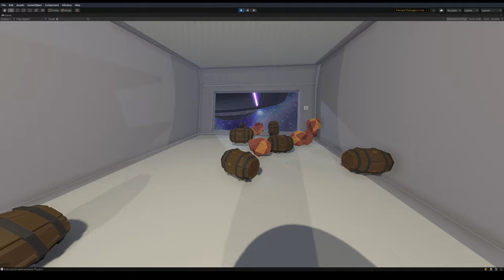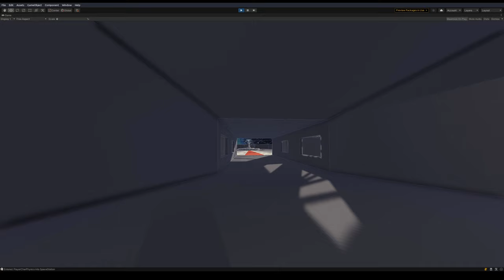Tailspin Tractor Beam Bug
I wanted to show off the tractor beams with a bunch of items being dropped off, but I found out that the ship still had some of those items targeted and didn't want to let them go!